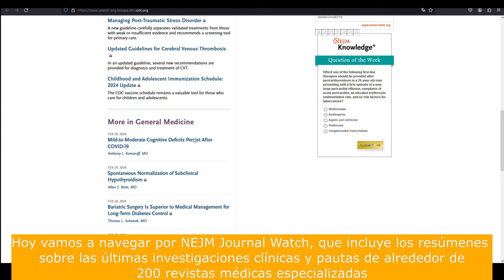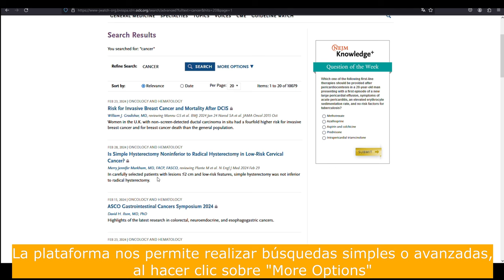Tutorial de acceso y uso NEJM Journal Watch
Vídeo explicativo sobre los recursos suscritos de la @bvsspa0 con la @NEJMgroup :

Acceso a través de: @bvsspa0

New England Journal of Medicine- ISSN: 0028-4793
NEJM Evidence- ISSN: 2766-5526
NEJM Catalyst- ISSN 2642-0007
NEJM Journal Watch- ISSN 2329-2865